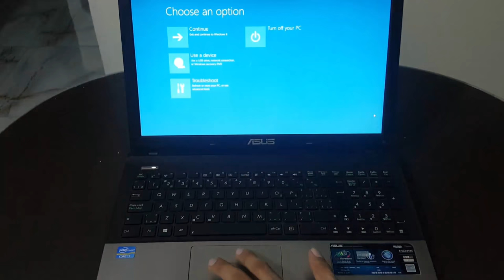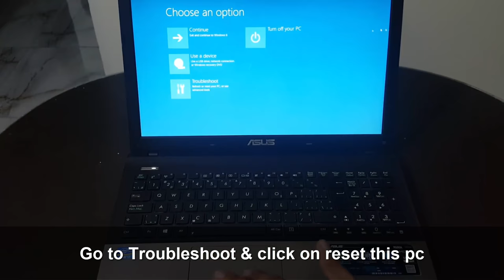Factory Reset Any Asus Laptop Easy Method || Windows 10 || ow to Factory reset any Asus Laptop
How to Factory Reset Any Asus Laptop Easy Method
# reset
# windows 10
# factory reset

AHAD99 TV@ahad99tv1
Cover Topics :-

Hello Friends!
In this video, I have shown how you can factory reset your Asus laptop with a easy method. I hope it will work in your Asus laptop.
Thanks!